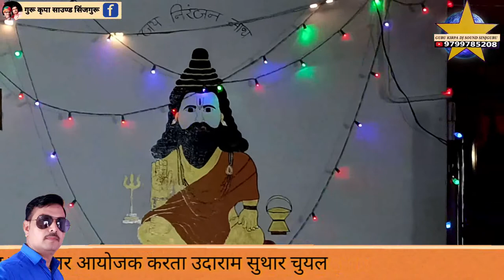sarunda 3 1080p सारूंडा सुथारो कि ढाणी नखत बना सा धाम गायक भगवान पंचारिया सारूंडा श्रवण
सारूंडा सुथारो कि ढाणी नखत बना सा धाम  गायक भगवान पंचारिया सारूंडा श्रवण